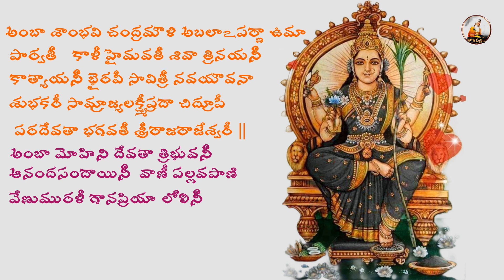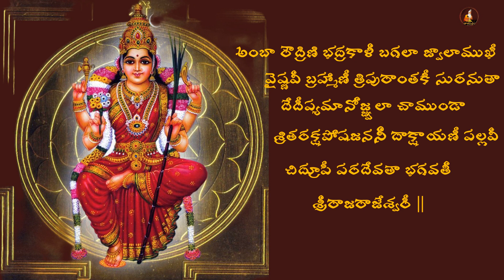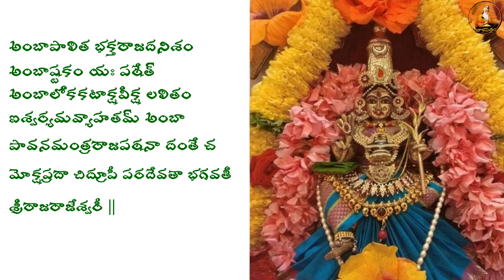శ్రీ రాజరాజేశ్వరీ దేవి అష్టకం || Sri Raja Rajeshwari Ashtakam || By Taalapatram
Vocals: Niharika Ram

అంబా శాంభవి చంద్రమౌళిరబలాఽపర్ణా ఉమా పార్వతీ
కాళీ హైమవతీ శివా త్రినయనీ కాత్యాయనీ భైరవీ
సావిత్రీ నవయౌవనా శుభకరీ సామ్రాజ్యలక్ష్మీప్రదా
చిద్రూపీ పరదేవతా భగవతీ శ్రీరాజరాజేశ్వరీ || 1 ||

అంబా మోహిని దేవతా త్రిభువనీ ఆనందసందాయినీ
వాణీ పల్లవపాణి వేణుమురళీగానప్రియా లోలినీ
కళ్యాణీ ఉడురాజబింబవదనా ధూమ్రాక్షసంహారిణీ
చిద్రూపీ పరదేవతా భగవతీ శ్రీరాజరాజేశ్వరీ || 2 ||

అంబా నూపురరత్నకంకణధరీ కేయూరహారావళీ
జాతీచంపకవైజయంతిలహరీ గ్రైవేయకైరాజితా
వీణావేణువినోదమండితకరా వీరాసనేసంస్థితా
చిద్రూపీ పరదేవతా భగవతీ శ్రీరాజరాజేశ్వరీ || 3 ||

అంబా రౌద్రిణి భద్రకాళీ బగలా జ్వాలాముఖీ వైష్ణవీ
బ్రహ్మాణీ త్రిపురాంతకీ సురనుతా దేదీప్యమానోజ్జ్వలా
చాముండా శ్రితరక్షపోషజననీ దాక్షాయణీ పల్లవీ
చిద్రూపీ పరదేవతా భగవతీ శ్రీరాజరాజేశ్వరీ || 4 ||

అంబా శూల ధనుః కుశాంకుశధరీ అర్ధేందుబింబాధరీ
వారాహీ మధుకైటభప్రశమనీ వాణీరమాసేవితా
మల్లద్యాసురమూకదైత్యమథనీ మాహేశ్వరీ అంబికా
చిద్రూపీ పరదేవతా భగవతీ శ్రీరాజరాజేశ్వరీ || 5 ||

అంబా సృష్టవినాశపాలనకరీ ఆర్యా విసంశోభితా
గాయత్రీ ప్రణవాక్షరామృతరసః పూర్ణానుసంధీకృతా
ఓంకారీ వినుతాసుతార్చితపదా ఉద్దండదైత్యాపహా
చిద్రూపీ పరదేవతా భగవతీ శ్రీరాజరాజేశ్వరీ || 6 ||

అంబా శాశ్వత ఆగమాదివినుతా ఆర్యా మహాదేవతా
యా బ్రహ్మాదిపిపీలికాంతజననీ యా వై జగన్మోహినీ
యా పంచప్రణవాదిరేఫజననీ యా చిత్కళామాలినీ
చిద్రూపీ పరదేవతా భగవతీ శ్రీరాజరాజేశ్వరీ || 7 ||

అంబాపాలిత భక్తరాజదనిశం అంబాష్టకం యః పఠేత్
అంబాలోకకటాక్షవీక్ష లలితం చైశ్వర్యమవ్యాహతమ్
అంబా పావనమంత్రరాజపఠనాదంతే చ మోక్షప్రదా
చిద్రూపీ పరదేవతా భగవతీ శ్రీరాజరాజేశ్వరీ || 8 ||